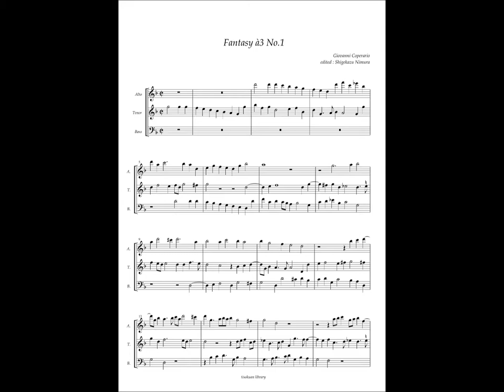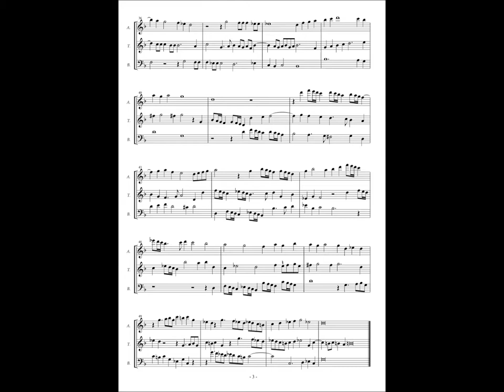Giovanni Coperario Fantasy à3 No.1